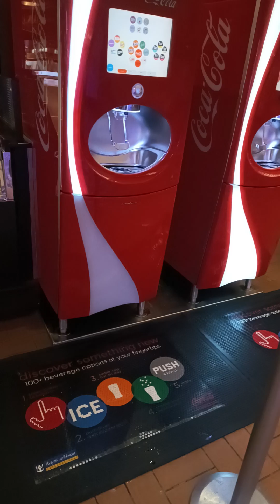People-watching on Royal Caribbean's Freedom of the Seas October 20th cruise.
In the early hours after the bars and music venues closed on our Royal Caribbean Freedom of the Seas cruise, I found myself at Sorrento's Pizza. The pizza? Not exactly gourmet, but when it's 2 a.m. and you're surrounded by friends and fellow cruisers, it's just what you need. The best part? Watching the tipsy passengers make their way through the night. Cruising with friends and celebrating birthdays on the open seas – it's all about the memories, even in those late-night moments!